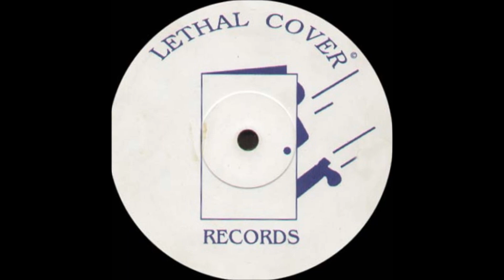Henry - Ease The Pain (Head Phone Howze Instrumental)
Track from Lethal Cover Records. Year 1992.